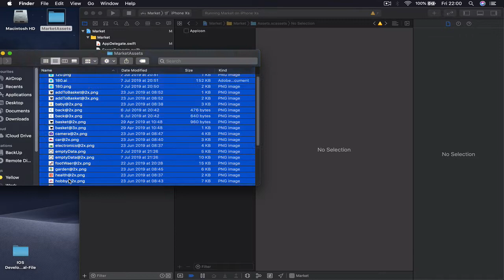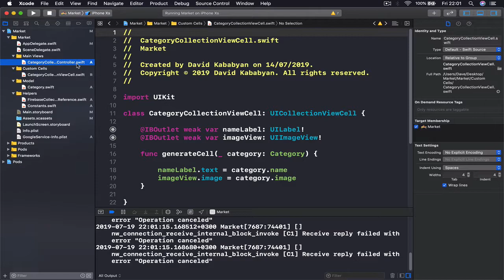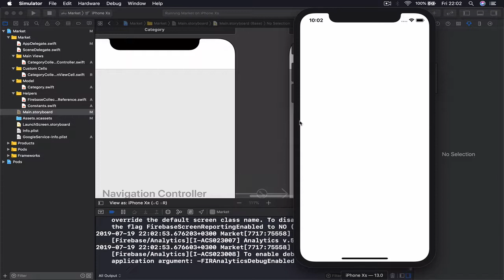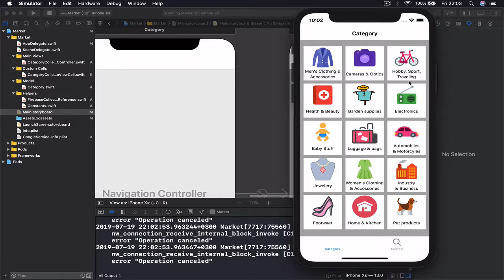15 Importing assets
Build iOS online shop application from Zero.
We will go step by step and write every line of code together.
Learn how to build real online shop/ecommerce applications with iosdevschool.com
We are going to use Stripe and Paypal for card payments